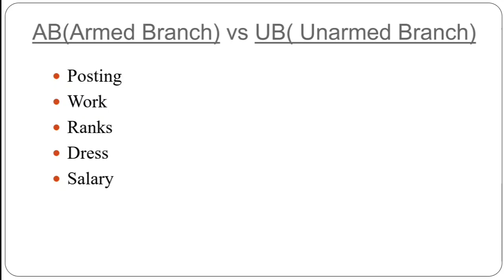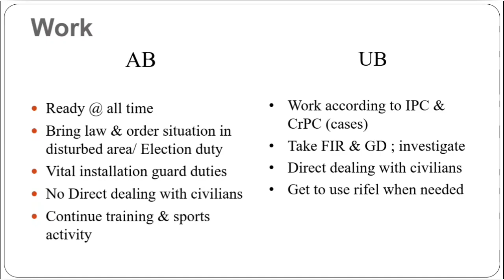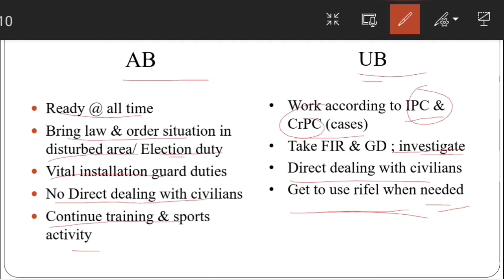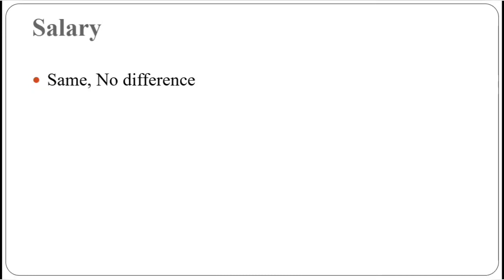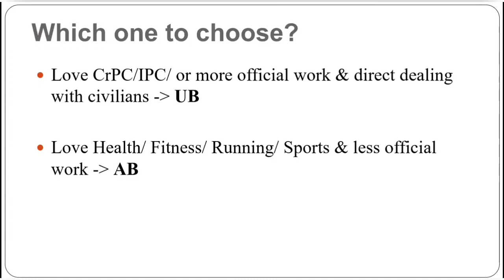wbp si ub and ab difference | WBP si armed and unarmed | wbp si ub ab 2023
wbp si ub and ab difference
Difference between west bengal armed Police force and Unarmed Police Force
Armed and unarmed branch of police si
To clear any exam you need conceptual understanding, merely solving MCQs will not work! we @Pratistha will be providing you just that.
WBPSC, WBCS, Banking, insurance, other competitive exams, private jobs and your general educational needs- All in Bangla

Drop your queries @
armed and unarmed police er parthokko
difference between armed and unarmed police si
salary of armed and unarmed police
work of armed police
work of unarmed police
armed police posting
ub and ab
ub vs ab in police si
wbp si amed
wbp armed
wbp unarmed
wbp Preparation 2021
wbp guide
WBP SI UB AB
west bengal armed police force
wbp si training
wbap
Wbp si
West Bengal police constable
armed or unarmedWest Bengal police si recruitment
wbp si armed
wbp si armed and unarmed
wbp si examub and ab wb police si
wbap police full form